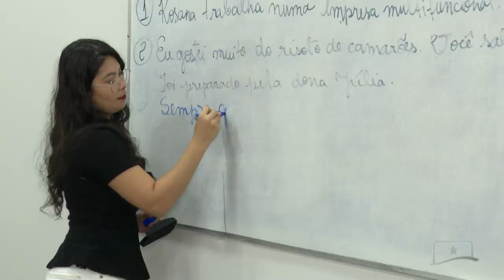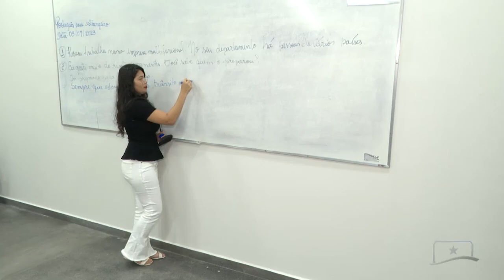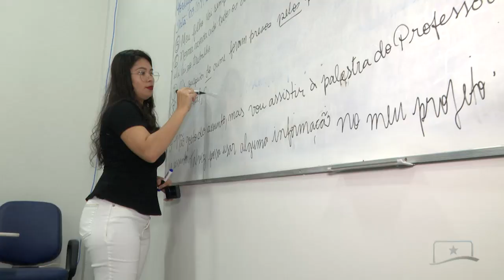ESCOLEGIS OFERTA DIVERSOS CURSOS PRESENCIAIS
A Escolegis está ofertando diversos cursos presenciais, entre eles o de Língua Portuguesa para Estrangeiros. Mais de 40 alunos já estão inscritos.